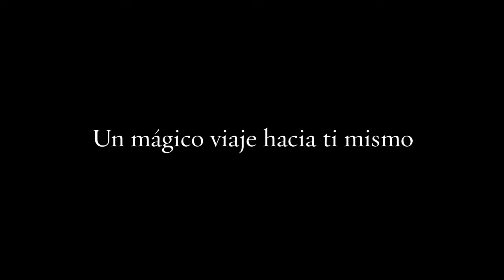"El Delfín" ahora en toda España! 🐬🐬🐬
VOLVAMOS A SOÑAR!
Mi libro EL DELFIN - la historia de un soñador está disponible
A la venta en toda España, Canarias y Baleares
Que sus sueños se vuelvan realidad, siempre!

IMPORTANT NOTE about COMMENTING:
I look forward to your comment and the resulting exchange of ideas for an appreciative, dignified interaction. I also welcome critical consideration of my contributions.
I expect recognizability
‼️ I will not accept criticism that is hidden behind obvious pseudonyms.
‼️ By using clear names, viewers can largely rule out the possibility that they are spambots or covert, paid, interest-based commentators.
‼️ Inappropriate comments that meet these criteria, as well as comments that do NOT relate to the content of the video, that promote themselves or third parties, or that contain LINKS (for which I assume no responsibility) WILL BE DELETED. Thank you for your respect.